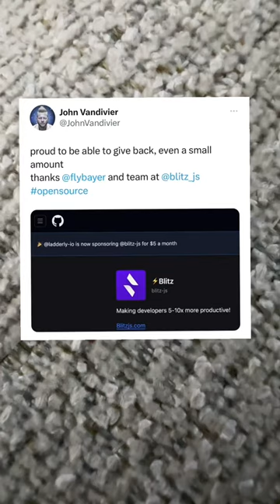Proud to give back